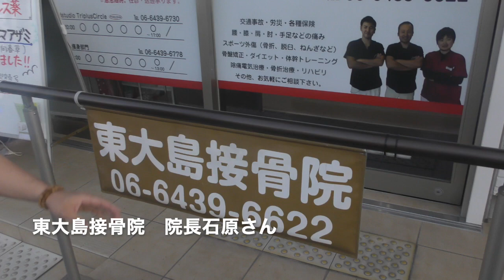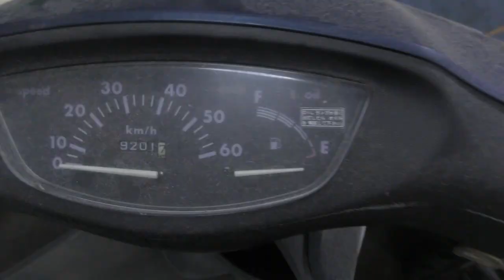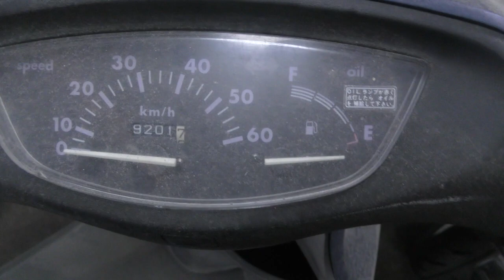増車じゃなくて仕入れ動画「なんのバイク？＆お店のアレ体験してきました」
そろそろ古物商もくる！そんな流れでまたもバイク仕入れのご縁を頂きました。早速引き取り＆お店のご紹介も

かっさんチャンネルオリジナル商品サイトです

２ストガレージ松山の片桐様にエンジン全バラ協賛頂きました

MDF_PANI_KASSAN

PaniCrew Kassan